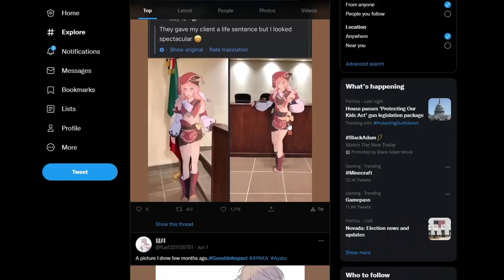I'm Down Terrible For Yelan From Genshin Impact😩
The Genshin Impact Community Has Taken Over My Mind.